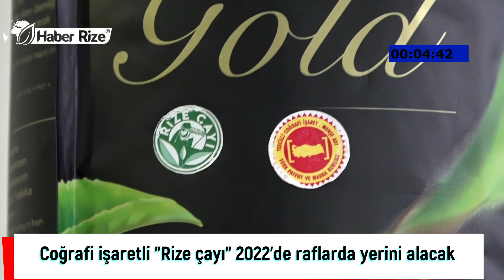Coğrafi işaretli "Rize çayı" 2022'de raflarda yerini alacak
Erdoğan, coğrafi işaretli Rize çayının koyu bakır renkte olması gerektiğini, lif ve çay sapı içermemesi, deminin koyu kırmızı ve kırmızımsı görünüşte olması gerektiğini bildirdi.

Çayın parlak olması gerektiğini de vurgulayan Erdoğan, burukluğun damakta hissedilmesinin önemli olduğunu, çay tadımcılarının bu alanda çalışmalarını sürdürdüklerini belirtti.

Erdoğan, coğrafi işaretin kalitede artışa neden olacağının altını çizerek
 "Coğrafi işaret daha kaliteli ürünün vatandaşa ulaşmasına imkan verecek. Türk çayının genel anlamdaki algısını hem Türkiye'de hem yurt dışında değiştirecek. Asıl yurt dışında yapacağımız ihracatta coğrafi işareti kullanma hedefimiz var. Yurt dışında coğrafi işaret alınması için de çalışmalarımızı başlattık."    dedi.